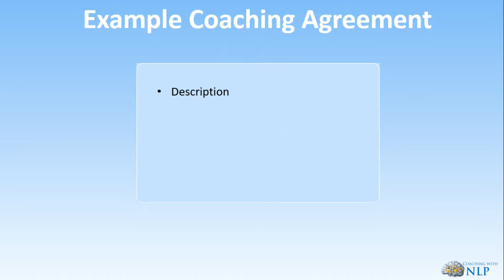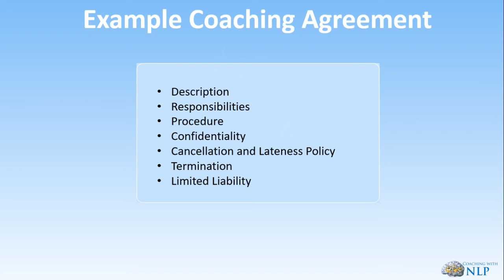Online NLP Training and Life Coaching Course - Coaching Agreement